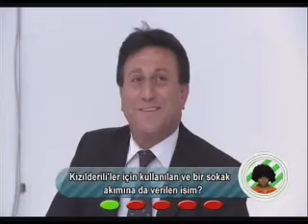Tonga Bebek Bezi 2 ( İsmail Baki TUNCER )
İsmail Baki TUNCER'in sunduğu Tonga hafta içi her gün TRT 1'de Tonga'nın yapımcılığını Hayal Mahsulleri Ofisi Sinan Yüce üstleniyor.Yönetmen: Orçun Tüten Metin Yazarı: Volkan Kantoğlu